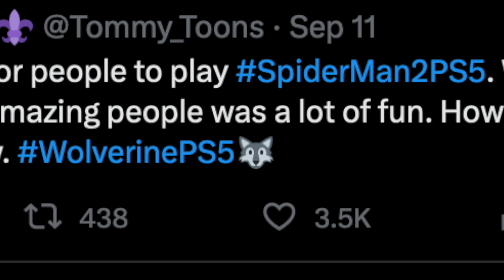Wolverine PS5 Just Revealed This...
Insomniac Games FINALLY revealed something new for Marvel's Wolverine

Wolverine PS5: Insomniac's Next Big Hit connected to Marvel's Spider-Man 2

Hey Durag Nation, it’s your superhero game sleuth back with Super News Bits, serving you the latest and hottest scoops in under 3 minutes because your time is gold. But if it’s not your jam, feel free to hit dislike. Now, let's unsheathe the latest on Wolverine PS5! 🎮🐾

Post the record-breaking triumph of Spider-Man 2, Insomniac Games is now channeling its superpowers towards the fierce X-Men veteran, Wolverine, on PS5. The hype train is picking up steam as Insomniac transitions its Spider-Geniuses to the Wolverine squad, aiming to fast-track the game to our consoles. 🚂🎮

In a recent rendezvous with Kinda Funny, Insomniac's creative captain, Bryan Intihar, spilled the beans confirming the shared universe of Wolverine and Spider-Man in 1048, a theory I dissected from the Wolverine trailer's easter eggs. This revelation ignites visions of a Marvel-ous realm where Spider, Wolf, and Sorcerer Supreme co-exist. 🕸️🐾✨

Now, brace yourselves, as another teaser lurking in the Wolverine trailer hints at a seismic face-off with the Incredible Hulk. Though our Wolverine cravings are soaring, industry oracle Jeff Grubb cues a 2025 rendezvous with our clawed hero, as per the internal brew at Insomniac. 🤜💥🤛

But fret not, as Bryan Intihar didn’t leave us high and dry; he sprinkled some Spider-Man 3 teases, keeping the superhero fervor alive. The Marvel tapestry Insomniac is weaving holds a promise of epic crossovers, savage battles, and a universe where every swing, slash, and spell counts. 🕷️🐾🔮

As the horizon of Marvel’s gaming verse broadens, the excitement is just getting revved up. For more tantalizing tidbits on Spider-Man 3 and other superhero sagas, hit the next video on screen. Till our next newsflash, keep those gaming senses tingling! 🎮🔔